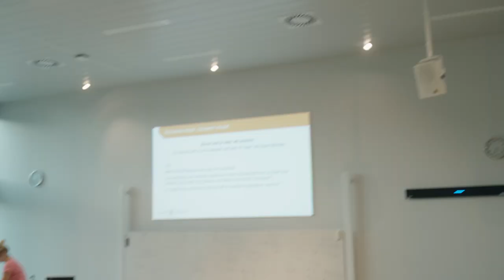Night University 2023 - Aftermovie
On May 11, our campus transformed into a lively festival ground for Night University 2023! People of all ages came together for our ultimate campus- and science festival. This year's theme: Let's Play!

There were activities for everyone, including Night Talk lectures, workshops, labs, dancing, and concerts. Check out the recap of this year's Night University, and we hope to see you next year!